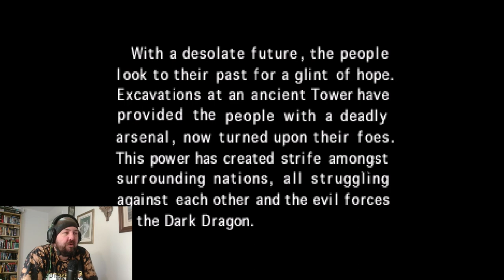Quick Blast! - Panzer Dragoon (Sega Saturn)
Having a quick blast on a classic for the Sega Saturn back in the day.